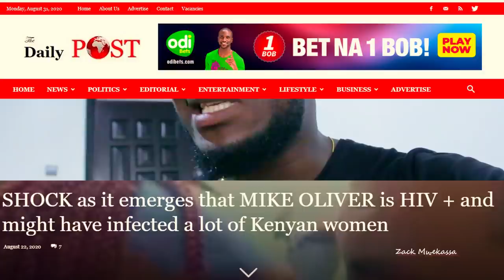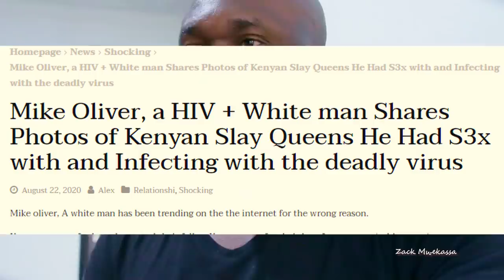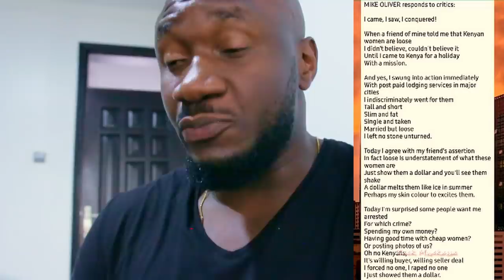Comment foutre sa vie en l'air #316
Voila comment comment elles le font